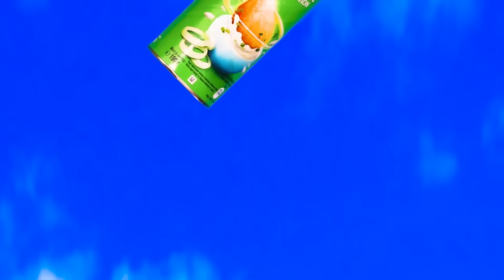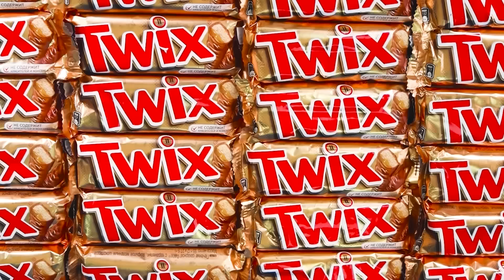Wyzwanie 100 Warstw Żywności | Niesamowite Kuchenne Triki od HAHANOM Challenge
Czekają na Ciebie ogromne porcje jedzenia! Dołącz do nowego wyzwania razem z nami!